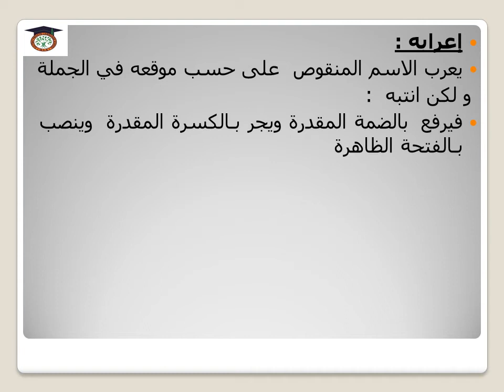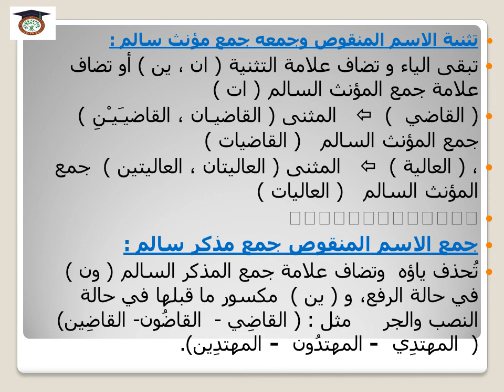الصف الأول الثانوى - لغة عربية - نحو - الاسم المنقوص